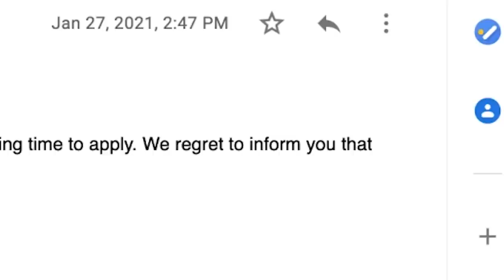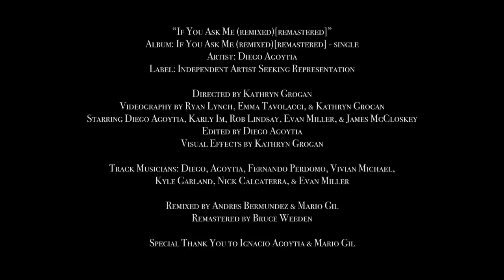Diego Agoytia - If You Ask Me (Official Video)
"If You Ask Me (Remixed)[Remastered]"
Album: If You Ask Me (Remixed)[Remastered] - Single
Artist: Diego Agoytia
Label: Independent Artist Seeking Representation

Directed by Kathryn Grogan
Videography by Ryan Lynch, Emma Travolacci, & Kathryn Grogan
Starring Diego Agoytia, Karly Im, Rob W Lindsay, Evan Miller, & James McCloskey
Edited by Diego Agoytia
Visual Effects by Kathryn Grogan

Music Produced by Mario Gil